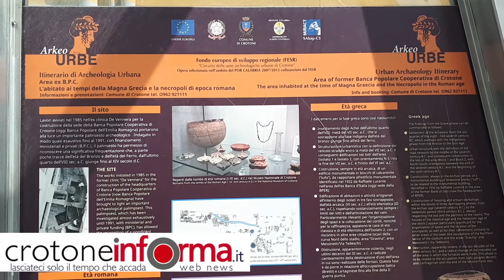Riaprire il sito archeologico di Via Panella